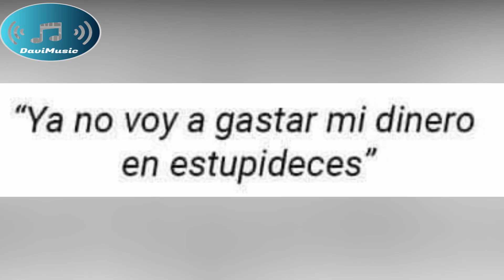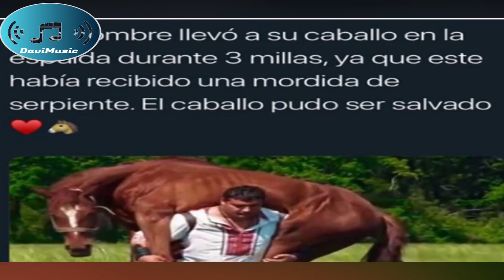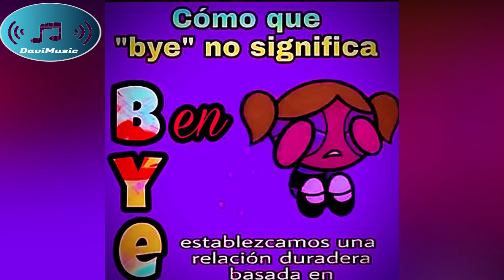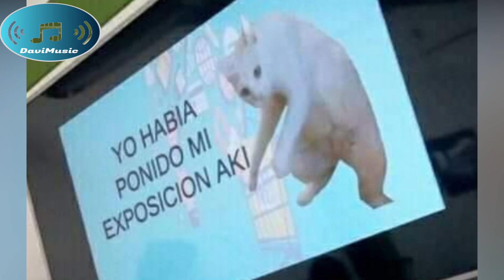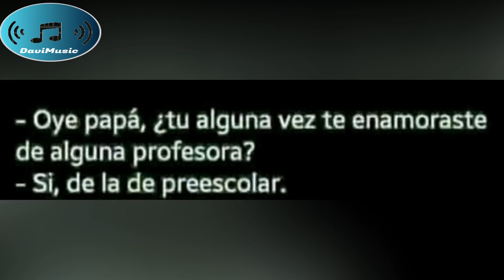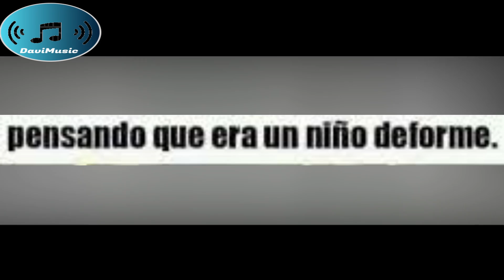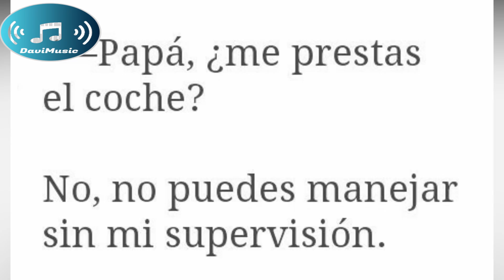Videos De Risa 2021 nuevos 😂 *Videos Graciosos *- Personas haciendo cosas graciosas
Riete como loco viendo este video!

Laugh like crazy watching this video !